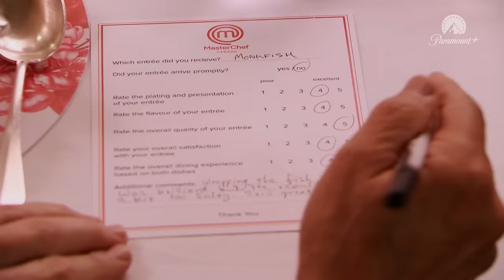Best MasterChef Canada Team Challenges | MasterChef World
Here is a compilation of one of our most infamous tests in the MasterChef universe, the Team Challenge! Individuals must band together to stop them going to the heinous pressure test by doing things such as restaurant service, mass catering and serving the public.